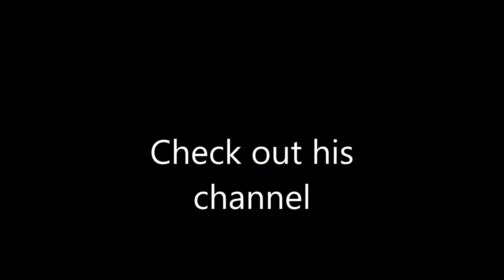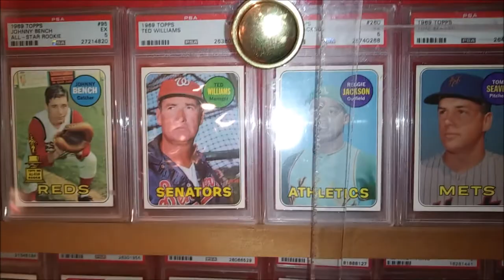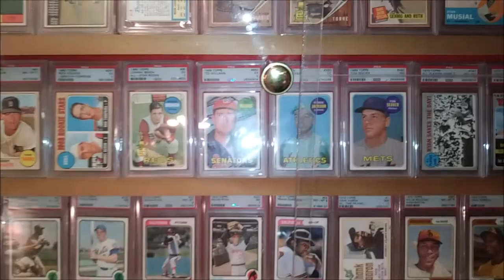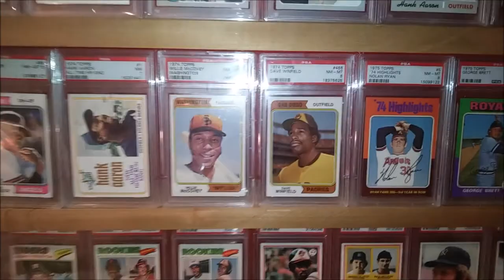PSYCH'D ON BASEBALL CARDS CONTEST